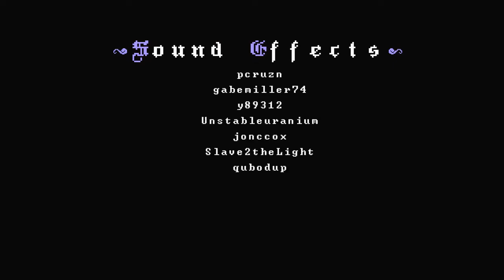Wings of Vi Demon Doomed All Secrets & Achievements (Full Edited Run)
This is a full run of Wings of Vi in Demon mode with the Doomed modifier, collecting all secret items and achievements along the way. The thousands of deaths have been edited out to make the video more interesting to watch.

Recording was done with Open Broadcaster Software (obsproject.com), editing was done with ffmpeg (ffmpeg.org). This is my third Demon Doomed run, the first time for all secrets & achievements (see my channel for a demon doomed turbo run).

If you want other videos about specific parts of the game, don't hesitate to ask. :)

0:04 Angel Skin, Outfit of Vi, Wings of Vi
0:55 Achievement Loremaster!, Glasses
1:17 Achievement Run Vi, Run Like The Wind!, Wings of Rubi
1:27 Achievement Isn't It Beautiful?, Outfit of Rubi
1:33 Achievement No Way Back!, Sparkle
1:41 Staff of Purity
3:48 Wings of Ira
4:05 Achievement Your First Secret!, Bow
4:36 Cat Ears
5:05 Demon Horns
5:21 Food Chicken
7:43 Whiskers
9:15 Achievement First Encounter, Achievement First Encounter: Flawless!, Achievement Shield Breaker!, Myougi Tail, Outfit of Myougi, (Wings?)
9:34 Wings of Myougi
10:11 Young Demon Skin
10:32 Cat Tail
11:10 Scarf
12:21 Weapon Lust
14:13 Achievement First Blood!, Achievement First Blood: Flawless!, Demon Skin, Skeletal Wings
15:36 Ponytail
18:45 Achievement Shocking!, Achievement Shocking: Flawless!, Electram Horns, Electram Skin, Electram Tail
19:24 Food Fruit
19:48 Antennae
21:45 Fairy Wings
22:33 Bunny Ears
23:36 Bunny Tail
27:05 Achievement Bejeweled!, Achievement Bejeweled: Flawless!, Outfit of Amethyst, Wings of Amethyst
27:34 Bee Wings
28:09 Weapon Greed
28:33 Food Mushroom
29:54 Weapon Wrath
30:11 Achievement Underdog!, Dog
30:23 Jetpack
31:31 Achievement Wrong Place, Wrong Time!
31:55 Bat Wings
33:52 Achievement 404!, Achievement 404: Flawless!, Achievement Hawkeye!, Robot Head, Robot Wings
34:00 Darkheim Watch
34:27 Achievement Gotta Go Fast!
34:37 Miner's Helm
35:32 Pickaxe
36:28 Achievement Drive By!
37:38 Achievement Kick Grass!, Achievement Kick Grass: Flawless!, Achievement Economic!, Flower, Terravine Skin
38:23 Bunny
38:39 Darkheim Robes
40:55 Skeletal Lingerer Tail
41:25 Weapon Gluttony
41:54 Boshy
42:19 Fire Head
43:31 Angel Bikini
45:20 Achievement Grave Danger!, Achievement Grave Danger: Flawless!, Kratarac, Pet Rock
47:30 Fire Wings
50:38 Achievement Stone Killer!, Achievement Stone Killer: Flawless!, Achievement Picky!, Construct Eye, Stone Skin, Stone Wings
51:13 Angel Knight Helmet
52:11 Corrupted Weapon
56:01 Achievement Deja Vu!, Achievement Deja Vu: Flawless!, Devil Horns, Fire Trail, Pigtails
57:43 Weapon Envy
58:08 Angel Knight Armor
58:50 Blob
59:36 Executioner's Hood
1:00:05 Angel Knight Wings
1:02:09 Achievement Double Trouble!, Achievement Double Trouble: Flawless!, Axe, Mace, Orc Armor
1:02:27 Angel Knight Sword
1:03:08 Demon Snake Tail
1:06:48 Weapon Sloth, Achievement Purified!, Modifier Purified
1:07:20 Demon Aura
1:10:59 Achievement Long Live the Queen!, Achievement Long Live the Queen: Flawless!, Azurel Horns, Outfit of Azurel, Wings of Azurel
1:14:08 Achievement Demon Lord Vanquisher?, Achievement Demon Lord Vanquisher: Flawless!, Jeh'Oul Horns, Jeh'Oul Tail, Wings of Jeh'Oul
1:17:25 Achievement Savior!, Achievement Savior: Flawless!, Scaly Potion, Supreme Jeh'Oul Horns, Supreme Jeh'Oul Tail, Modifier Boss Rush, Modifier Hellspawn, Modifier Turbo
1:18:20 Pink Skin
1:18:31 Rainbow Trail
1:18:49 Birthday Ribbon
1:19:10 Unicorn Horn, Rainbow Tail
1:19:57 Clumsy Potion, Hothead Potion, Sassy Potion, Chunky Potion, Masochist's Potion